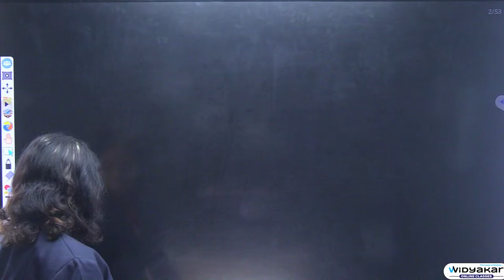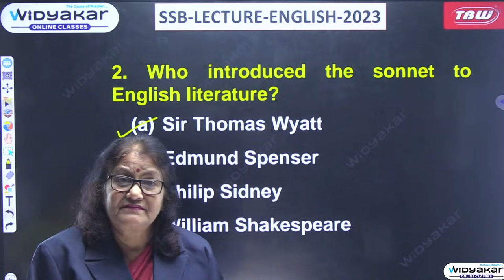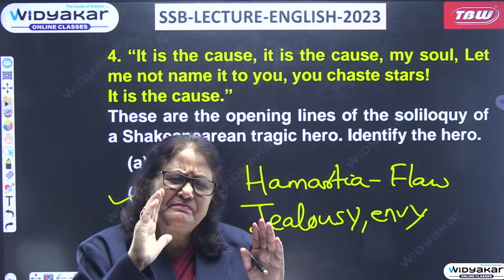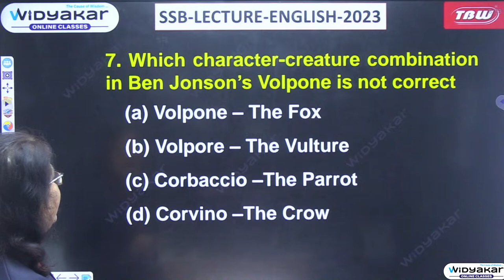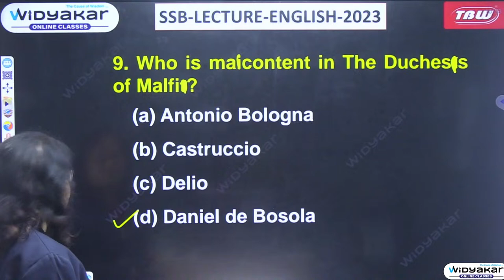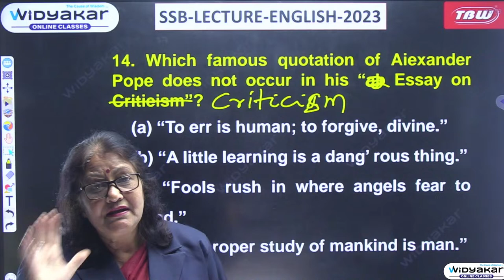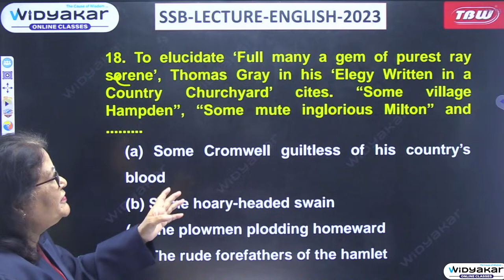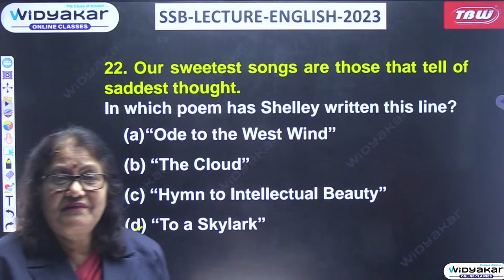SSB LECTURERS ENGLISH 2023 | Question Paper Analysis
SSB LECTURERS ENGLISH 2023 | Question Paper Analysis ssbpgt english opscpgt | Dt: 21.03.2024 @11.30AM | By: Pratitee madam
Join us in this discussion as we break down the Previous Years' English Questions, SSB LECTURERS ENGLISH 2023. It will help to boost up your SSB LECTURERS Preparation .

Welcome back to the WIDYAKAR channel - your exclusive learning hub for TET and PGT Teaching government exams. Today, benefiting our students willing to crack SSB LECTURERS examinations, our top teaching faculty has imparted their expert knowledge and critical insights into the recently held SSB LECTURERS 2024 exam.

After all, it's WIDYAKAR Supercoaching, where we believe in learning today and leading tomorrow.